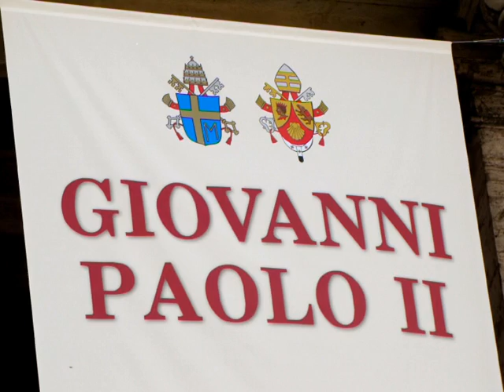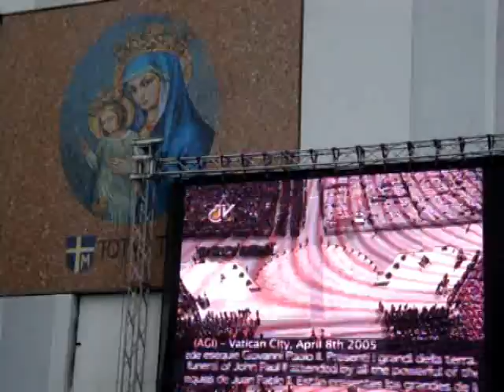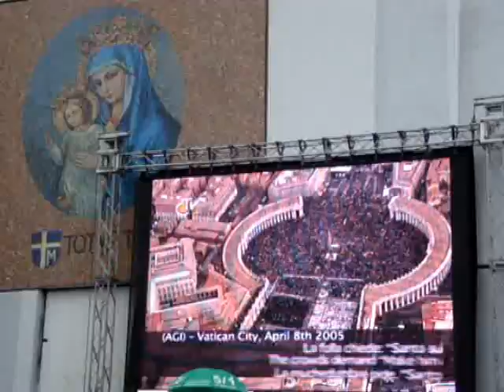Juan Pablo II Beatificación 04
Beatificación del Papa Juan Pablo II. Plaza de San Pedro. Vaticano, 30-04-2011. Imágenes y sonidos... Nº 04